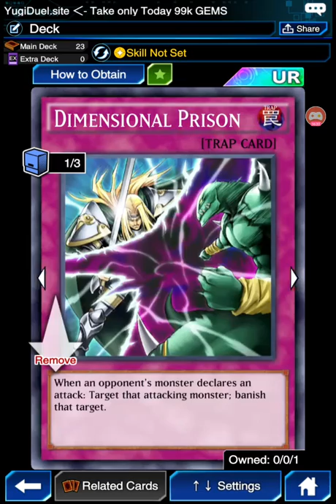DM เคลียร์สเตทมิชชั่น36ขึ้น37 yu-gi oh duel links